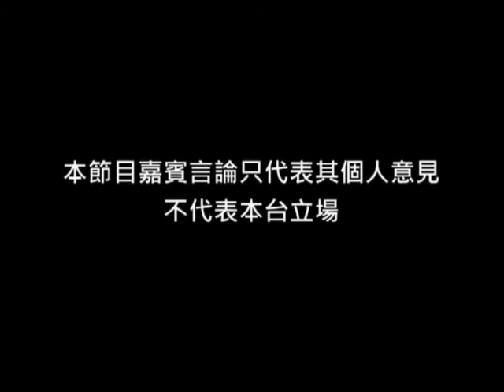《時事一叮》第三十六集：應付新高中學制 師生疲於奔命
主持：莫兆麟 (民主青年主席)、何志偉 (民主青年秘書)

第一屆新高中文憑試將於下個學年舉行，但新高中學制仍有很多問題有待解決。究竟新高中學制是「學生之福」還是「學生之苦」呢？